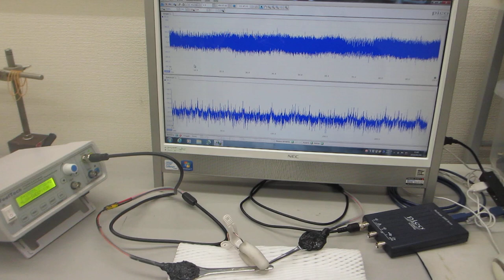超音波の送受信テスト－－オリジナル超音波プローブの伝搬特性の確認ーー（超音波システム研究所）